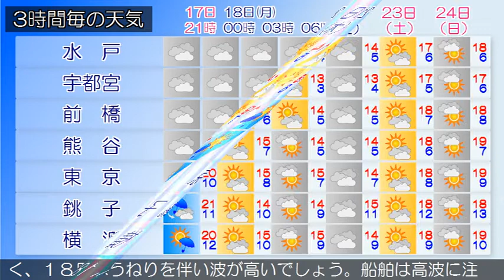2019/11/17 関東地方の天気予報 夕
小笠原諸島では、１８日明け方まで高波に注意してください。西日本から東日本は、高気圧に覆われています。東京地方は、おおむね晴れています。１７日は、高気圧に覆われるため、晴れますが、上空の気圧の谷の影響により、次第に曇りとなるでしょう。１８日は、寒冷前線が近づくため、おおむね曇りで、昼前から雨の降る所がありますが、昼過ぎから夕方は晴れる見込みです。伊豆諸島では、雨や雷雨となる所がある見込みです関東甲信地方は、おおむね晴れています。１７日は、高気圧に覆われるため晴れますが、上空の気圧の谷の影響により、夜は曇りとなるでしょう。１８日は、日中は晴れる所もありますが、寒冷前線が近づくためおおむね曇りで、雨の降る所があるでしょう。関東地方と伊豆諸島の海上では、１７日は波がやや高く、１８日はうねりを伴い波が高いでしょう。船舶は高波に注意してください。